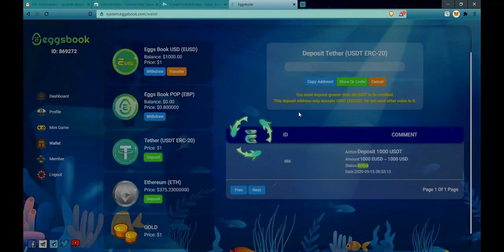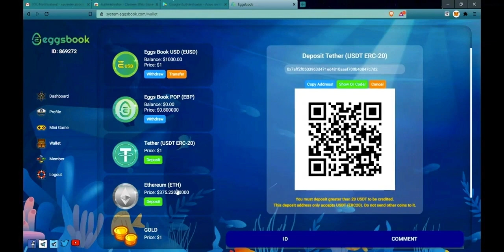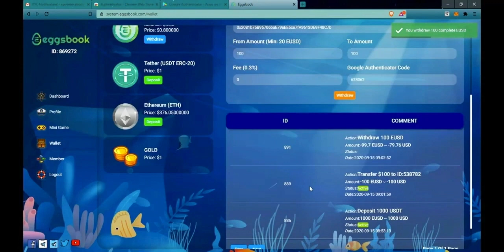INTRUCTIONS TO DEPOSIT - WITHDRAW - TRANSFER MONEY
DEPOSIT
✅  STEP 1
- Top up money with USDT by ERC-20, you click on “Deposit” to top up.
✅  STEP 2
- Click on “Show QR code”, a QR code will appear, you can use some applications storing USDT to scan this QR code to transfer money
- Or you click on “copy wallet” to paste in some platforms to transfer USDT
- You should transfer USDT to USDT wallet, ETH to ETH wallet to avoid mistaking.
✅  STEP 3
After you conduct transfer protocols, the system will automatically update your balance.
✅  STEP 4
- You can review history in “Wallet” section, 1000 USDT is equivalent to 1000 EUSD

TRANSFER
✅  STEP 1
- To conduct transfer protocols, you click on “transfer”, fill in with recipient’s ID, in “amount” field is the transferred amount. Transfer fee is 0% and Google Authenticator code should be filled in.
✅  STEP 2
- Next, you fill in Authenticator code and click on “transfer”
✅  STEP 3
When the system manages to transfer, new balance will be updated

WITHDRAW
✅  STEP 1
- Please note that we use ERC-20’s USDT, you fill in with your wallet address
✅  STEP 2
- Fill in USD amount to withdraw and authenticator, click on “withdraw”
✅  STEP 3
- Now the system informs successful withdraw